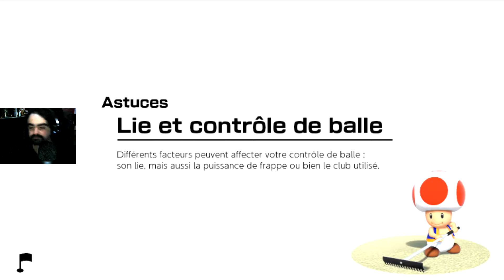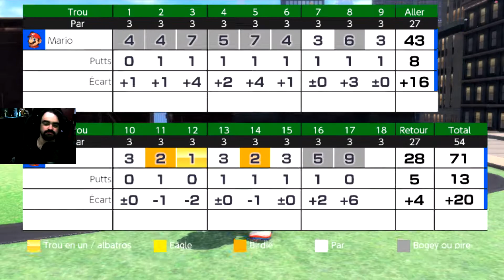# 5 Mario Golf Super Rush je découvre les defis solo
salut a tous et a toute aujourd'hui ont se retrouve pour une toute nouvelle video pour la suite de l'aventure de Mario Golf Super Rush j'espère que la video vous plaira je vous mais mes réseaux juste ici les potos mon Twitter mon Insta mon Facebook mon Snap mon Tik Tok ma chaine Twitch et mon Discord voila pour mes réseaux la Team et moi en attendant je vous dit ont se retrouve pour de prochaine video et de prochain live Tchouss Tchous la famille :-)